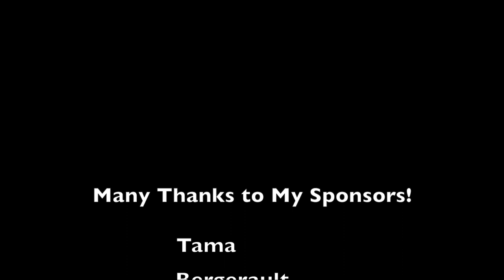Marimba Technique by Mark Ford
UNT Percussion Coordinator Mark Ford discusses marimba technique and reviews the four basic strokes for 4-mallet performance.

Single Independent Stroke
Double Vertical Stroke
Double Lateral Stroke
Single Alternating Stroke

Click here for a PDF of Advanced Floor Exercises for Marimba by Robert Chapman